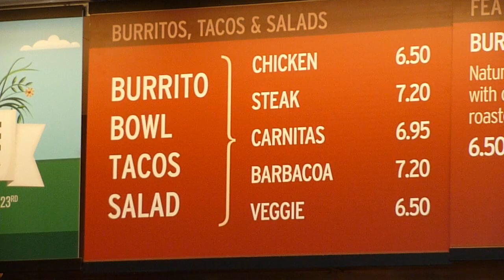Ponies Football 2014 Burrito Eating Contest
LB Aidan Zurn vs. RB Zach Knox   (Zurn 2:02)
DB Johnny Randazzo vs. WR Charlie Haumersen (Haumersen 2:00)
OL Jake McLean vs. DL Zach Kelly (Kelly 1:55)